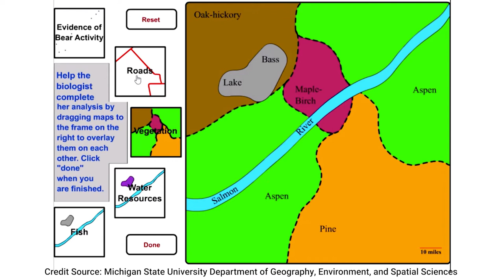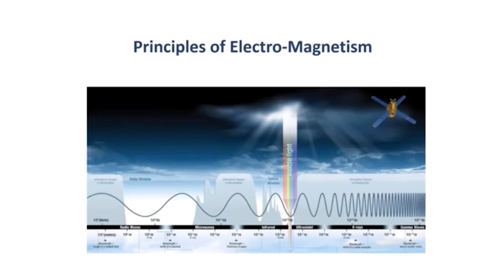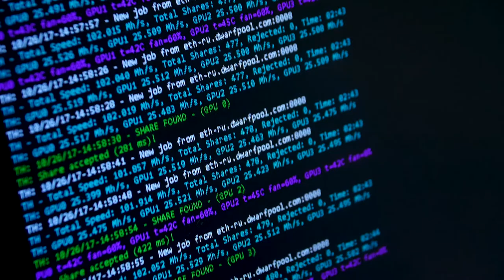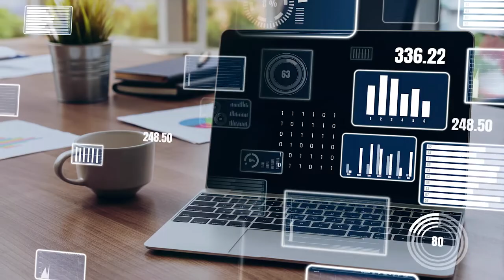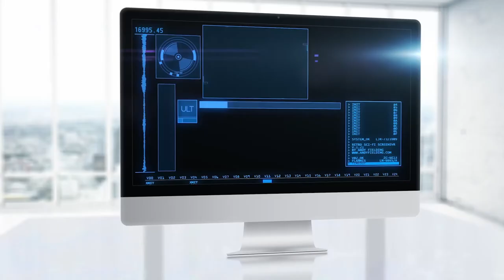Study Geographic Information Systems and Earth Observation at UKZN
Geographic Information Systems (GIS) is a powerful and flexible tool that can be used to track and manage phenomena of importance including; natural resources, land use, transport, human settlement, disasters, weather and climate.

When used in conjunction with Earth Observation (EO), historic and real-time data can be used to manage and monitor change within environments to better inform and manage responses.

UKZN has developed a new programme in this rapidly-growing field of science: Bachelor of Science in Geographic Information Systems and Earth Observation (BSc GIS-EO).